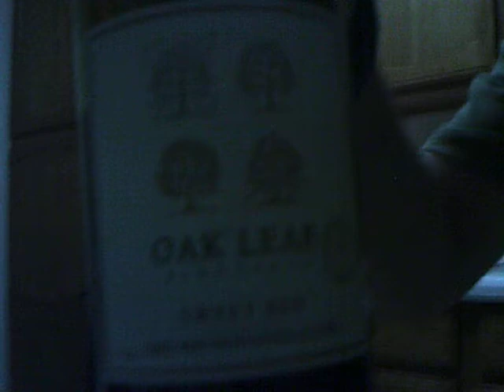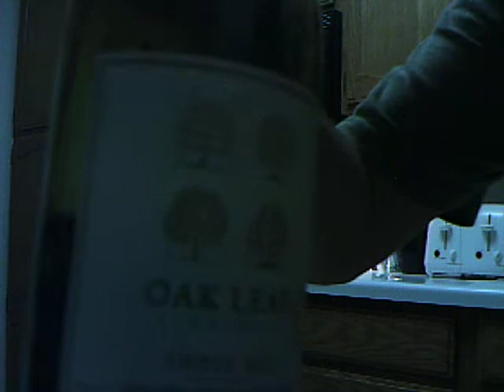Drinking wine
i'm having me a glass of Oak Leaf sweet red wine. my friend, she gave it to me to have. it's her favorite.

so CHEERS!